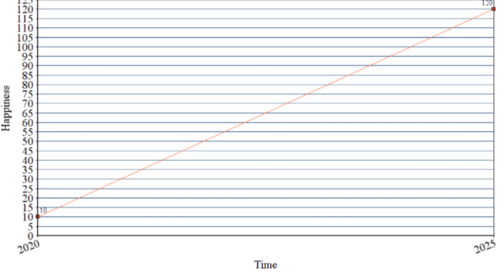RAVENS REPORT Friday, November 20, 2020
Gaming Happiness
Luke Hunter